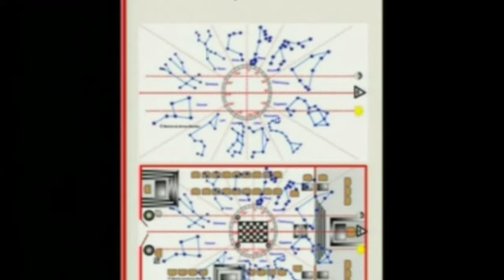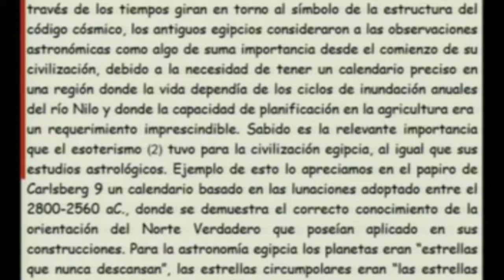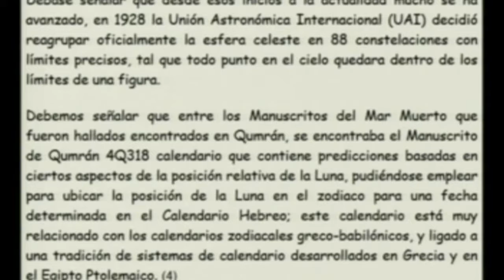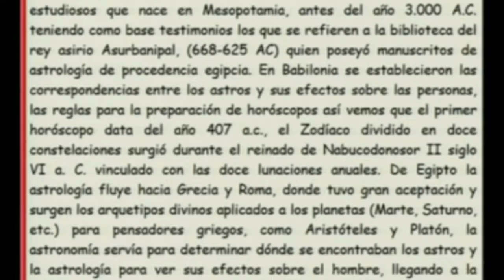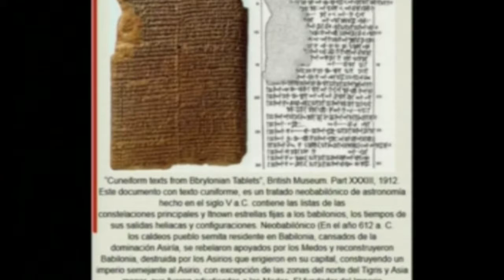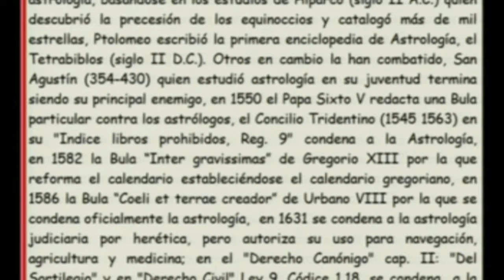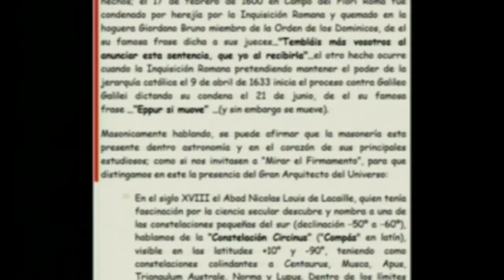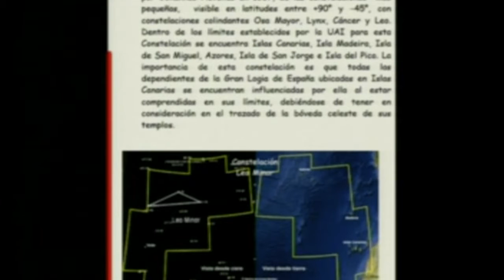LA ASTROLOGÍA Y EL CATOLICISMO 4 portales dimensionales